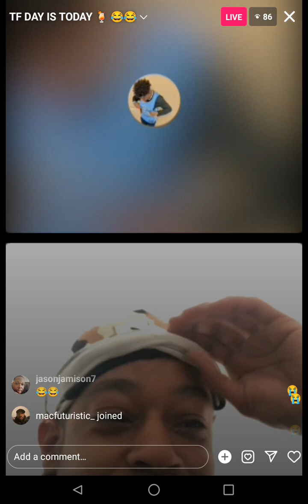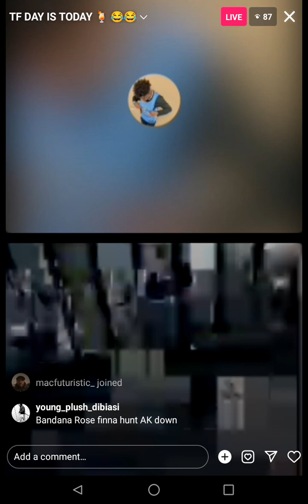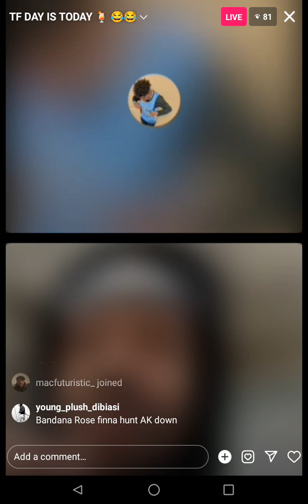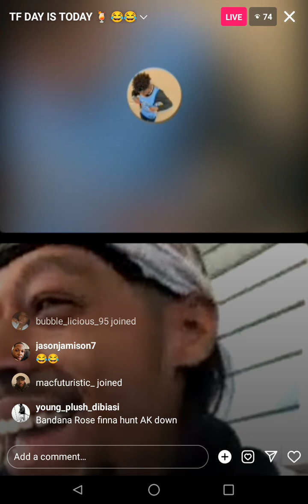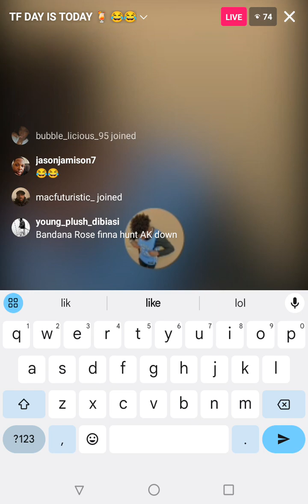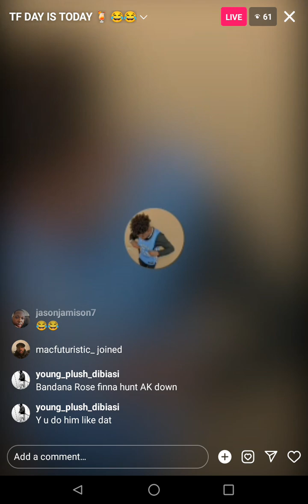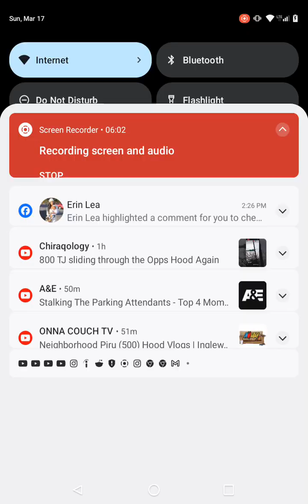King AK 47 goes live addressing rumor of him being police 🤣👮🏾‍♂️🚔🚨